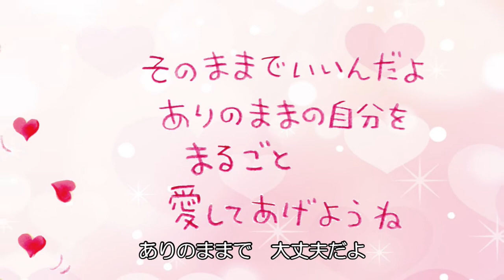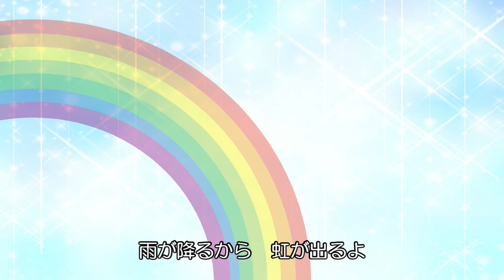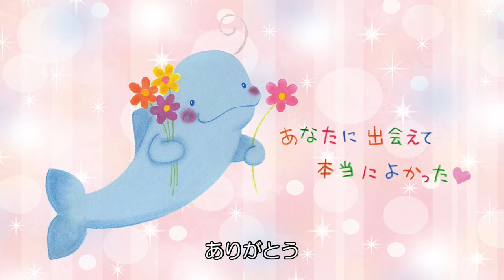【出会いは奇跡】＠2022/05/01